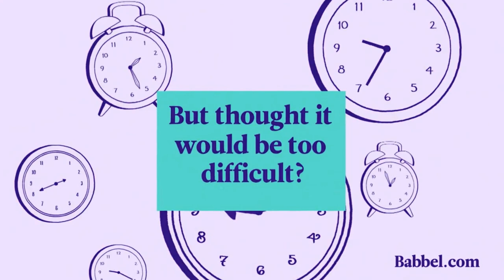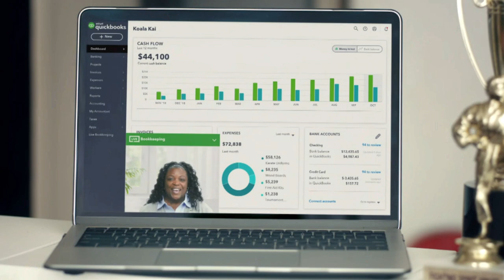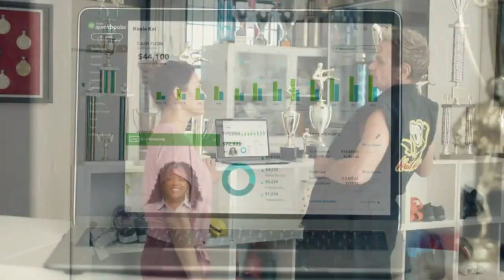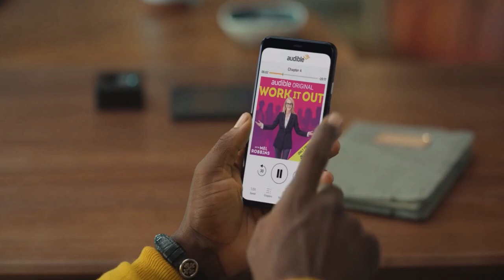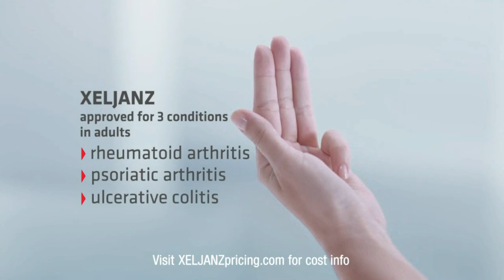Rep. Nunes: Steele Dossier seems to be "fantasy based off the Biden family"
Congressman Devin Nunes discusses the latest evidence of Biden family corruption found on Hunter Biden's laptop and Twitter and Facebook's efforts to suppress this explosive news on 'Sunday Morning Futures with Maria Bartiromo,' October 18, 2020.